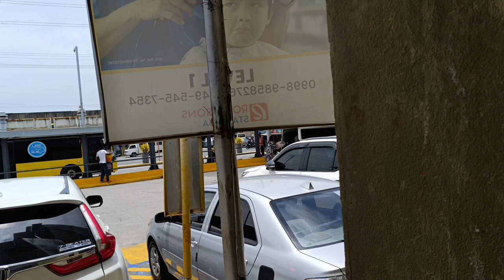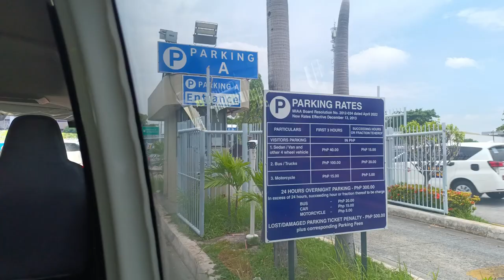TEAM JAPAN IS HERE ❤️